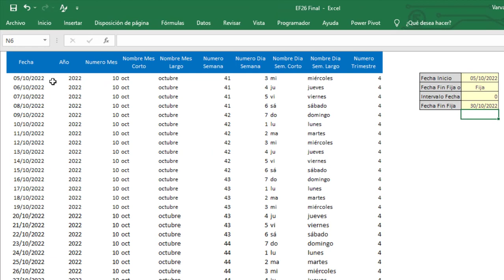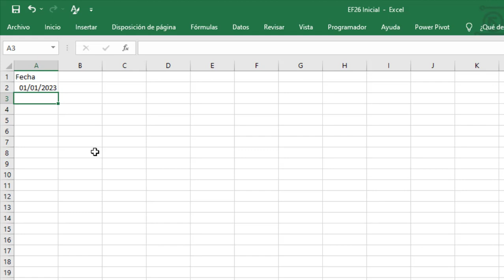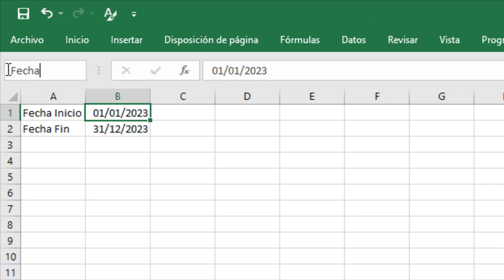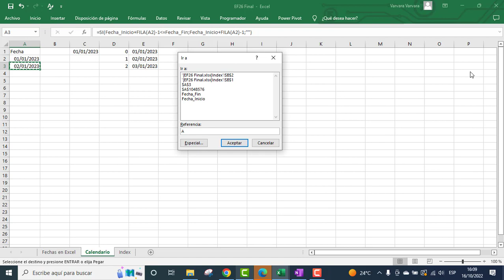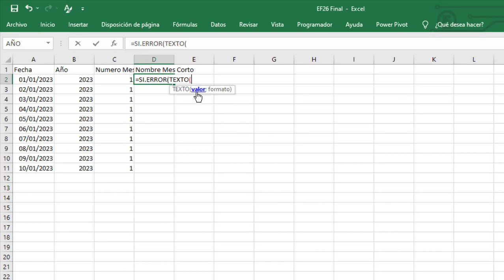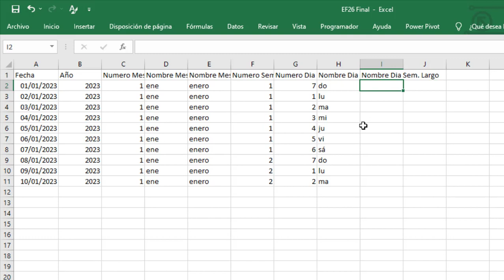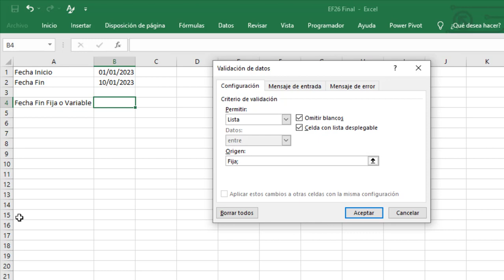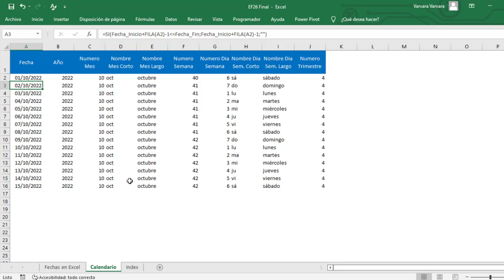Excel Desde Cero (27): CALENDARIO EXCEL. Calendario Perpetuo en Excel. Calendario Dinámico en Excel.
CALENDARIO en EXCEL! Cómo crear calendario perpetuo paso a paso? Introduce la fecha de Inicio y la fecha de fin y Excel te crea calendario de forma automática. Aprende a crear desde cero un calendario dinámico en Excel.

Calendario Excel. Calendario Dinámico Excel. Calendario Perpetuo Excel. Excel con Varvara. Excel para Principiantes. Curso Excel.